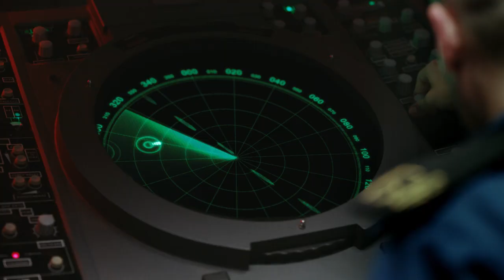Fox’s | Skimming a Stone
If only everything was as SatisfyinglyLongLasting as a Fox's sweet... 🤔